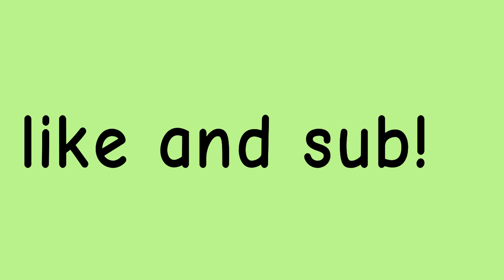Hadal Abhek [ORIGINAL MEME] | Animation Meme (GC short)